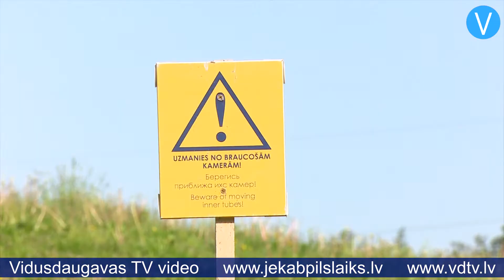Jēkabpilī pamazām paaugstina Mežaparka kalnu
Mežaparka kalns Jēkabpilī ir iedzīvotāju iecienīta atpūtas vieta visos gadalaikos. Vissezonas kameršļūkšanas trase tiek izmantota arī vasarā, bet ziemā iedzīvotāji izmanto iespēju slēpot un braukt no kalna ar ragaviņām. Gadu gaitā mākslīgais kalns ticis paaugstināts, bet šogad turpinās aktīvā atpūtas kalna paaugstināšana. Šim mērķim tiek izmantota pilsētas būvdarbu objektos iegūtā grunts.

    Stāsta Jēkabpils Sporta centra direktors Juris Bobrovs: “Joprojām šeit tiek pievesta augsne no remontdarbiem, kas notiek pilsētā. Pateicoties pašvaldībai, regulāri strādā buldozers, kas līdzina pievesto augsni. Kalna augšdaļa kļuvusi platāka, tagad ir plāns to paaugstināt. Cik augsts kalns būs? Tas atkarīgs no grunts daudzuma, jo tad, ja grib kalnu krietni augstāku, grunti vajag ļoti lielā daudzumā.”

    Viens no būvdarbu objektiem, no kurienes tiek vesta grunts, ir Neretas iela pie pilsētas robežas. Tur pašlaik notiek vecā gaisa tilta demontāža. Jau informējām, ka pagaidām satiksme tiek organizēta pa jaunizbūvēto apvedceļu. Gan šeit, gan citos pilsētas būvobjektos iegūtā grunts tiek nogādāta Mežaparkā, lai to izmantotu otrreizēji. Aktīvās atpūtas kalna paaugstināšana iecerēta tieši slēpotājiem, jo ziemeļu nogāzē paredzēts izveidot slēpošanas trasi. “Mums jau iegādāti pacēlāji,” skaidro Juris Bobrovs. “Tagad atliek pabeigt kalnu, izveidot ūdens trasi ar sūknētavu, kā arī divus lielgabalus, tad viss varēs notikt. Viss atkarīgs no naudas, jo ieguldījumi sūknētavā, trasē un lielgabalos nav mazi. Redzēs, ko varēs dabūt no Eiropas fondiem, varbūt pašvaldība pamazām, gadu gaitā visu nopirks un uzstādīs.”

    Pašlaik Mežaparka kalna augstums ziemeļu nogāzē ir 17,5 metri. “Gribētos kalnu uzcelt vismaz par 2,5, varbūt trim metriem augstāku,” saka Bobrovs. “Protams, ir mazākas nogāzes mazākajiem kalna apmeklētājiem, bet gribētos arī kādu augstāku trasi. Lai gan manā skatījumā augstuma ziņā to nevar nosaukt par kalnu, drīzāk tas ir liels paugurs, bet tāpat būtu prieks to kārtīgi pabeigt un piedāvāt iedzīvotājiem izbaudīt ziemas priekus.”

    Jāpiebilst, ka šovasar iegūtā grunts tiks izmantota ne tikai Mežaparka kalna paaugstināšanai, bet arī veloceliņa izveidei apkārt Radžu ūdenskrātuvei.

    Sandra Paegļkalne